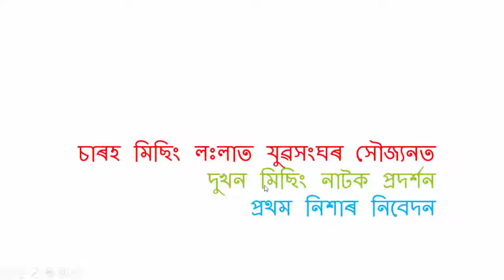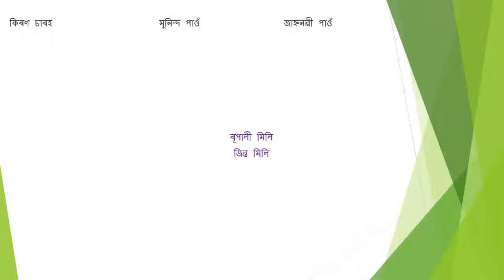How to Casting a Film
How to Casting a film. power point and Camtasia Editing Use.
very Easy.